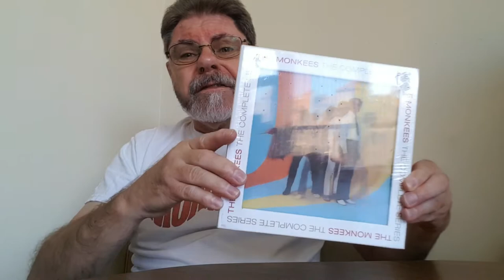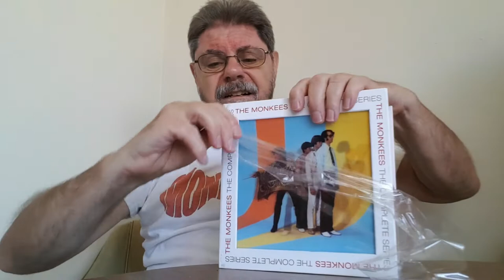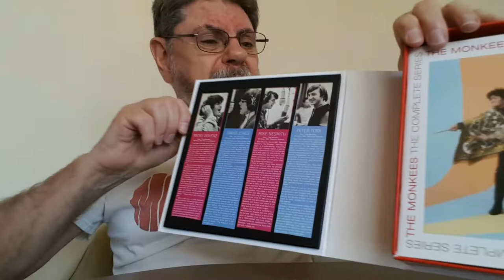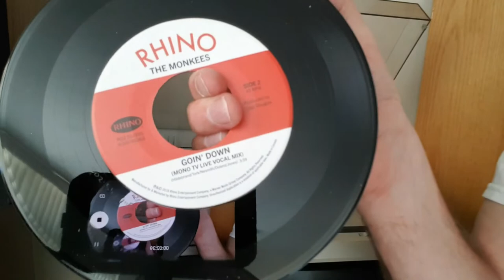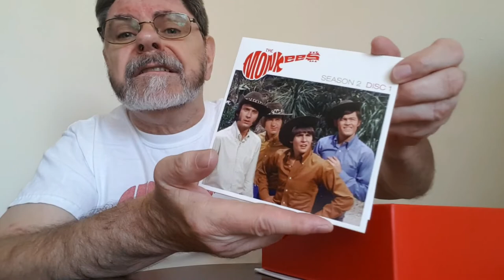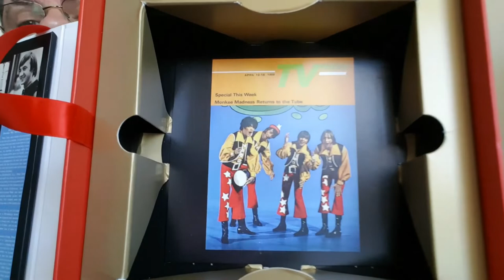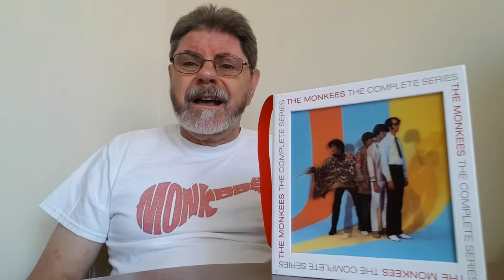Unboxing the Monkees blu-ray complete series box set!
I've waited three years to have this in my hands!